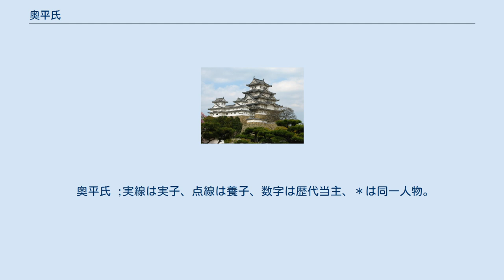奥平氏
奥平氏（おくだいらし）は、戦国時代に三河南設楽北東部の作手地方（現・愛知県新城市）を中心に活動した日本の氏族の一つ。
 今川氏や織田氏、松平氏、武田氏を経て、徳川氏（松平より改姓）に臣従した。
出自には各説がある。
 村上源氏の後裔と自称した赤松氏の一族と称した（樋口清之・丹羽基二『姓氏』）。
 丈部姓有道氏流児玉氏一門片山氏の支流という（太田亮『姓氏家系大辞典』）。
 家伝では上州が発祥地と言われている。
その後、上州の所領を放棄して、三州に新天地を求め転住したと伝わっている（『中津藩史』、『寛政重修諸家譜』）。
 その三州転住後では、奥平貞昌の大叔父、叔父、弟、甥の4世代で支族を分出するが、それでも命脈を細々と保っているという境遇に変わりは無かった。
そこで宗家は、彼らを独立させるよりも奥平氏の重臣として厚遇することで、弱体化を防止した。
その4世代の内から、有力7家が重責を担う事となった。
それと平行して、奥平氏以上に弱小な在地の領主なども重臣として併呑。
小領主は5氏が選ばれた。
この12家が、七族五老と呼ばれる奥平氏の家老衆となるのである。
 三河山間部の小豪族に過ぎなかった奥平氏が陽の目を浴びるようになったのは奥平定能（貞能）の代である元亀年間（1570年 - 1573年）からである。
天正3年（1575年）5月の長篠の戦いで家運を開いた定能の長男奥平信昌（貞昌）は、徳川家康の長女・亀姫の婿に認められる。
亀姫との間には4男1女が生まれるが、早世した1子を除き、分家を「徳川家御連枝」として興すことを許されるなど、信昌の子たちはいずれも家康の外孫として厚遇された。
そのため信昌は家康の女婿として上野国甘楽郡小幡（宮崎）3万石を領し、関ヶ原の戦い以降は美濃国加納10万石を領した。
江戸時代には大名となり、下野国宇都宮10万石を領した。
後に、豊前国中津10万石に移領し、廃藩時まで存続した。
維新後華族に列し、華族令発布後には伯爵に叙される。
 奥平松平家の家紋（桑名団扇） 信昌の末男松平忠明は、家康の外孫として、また家康の養子として松平姓を許されて奥平松平家を興し、故郷の三河作手藩の初代藩主となった。
しかし慶長15年（1610年）に忠明が伊勢亀山藩に移封されたため作手藩は廃藩となり、その所領は天領となる。
以降も忠明には転封が続き、摂津大坂藩、大和郡山藩、播磨姫路藩主（18万石）となった。
子である松平忠弘にも転封が続き、出羽山形藩、下野宇都宮藩、陸奥白河藩、そして10万石に減封のうえ再び出羽山形藩に移されたが隠居した。
以後は備後福山藩、伊勢桑名藩をへて武蔵忍藩主として廃藩を迎えた。
維新後華族に列し、華族令発布後には子爵に叙される。
 奥平氏 ;実線は実子、点線は養子、数字は歴代当主、＊は同一人物。